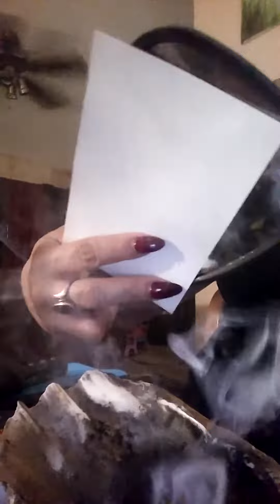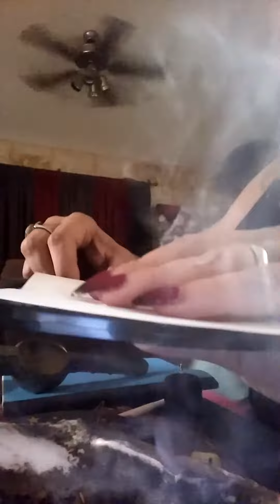Make all there ugly come out spell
In this instance I will make the person be seen for all there ugliness...be lonely  n broken